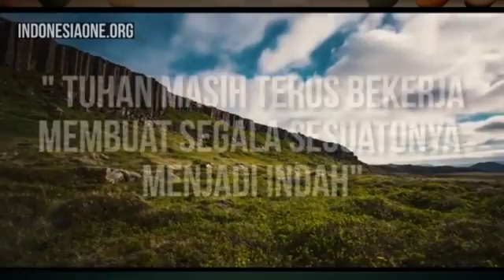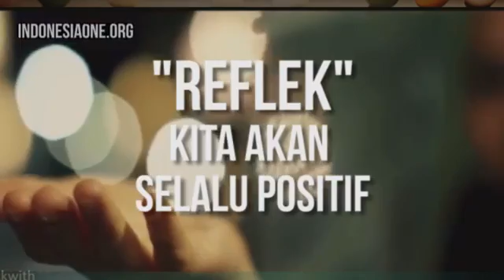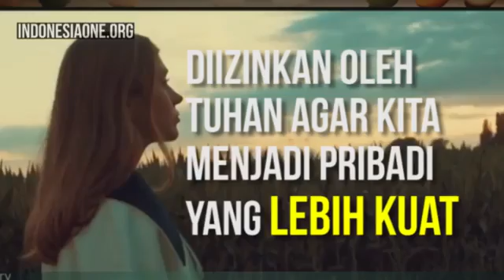Motivasi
Mari motivasikan diri sendiri untuk tetap bersemangat hidup!